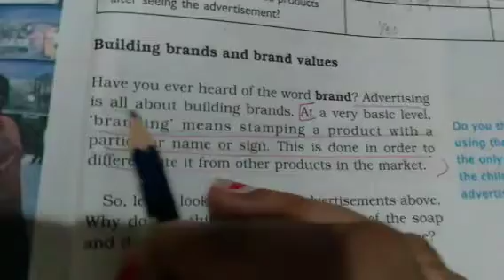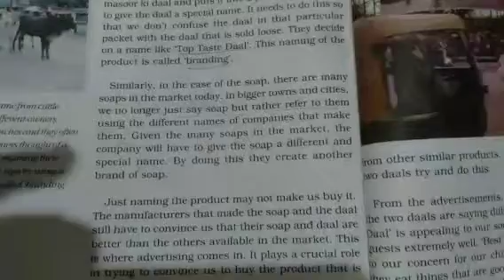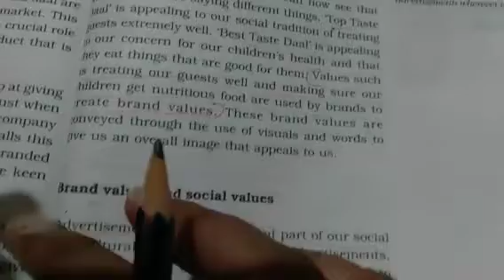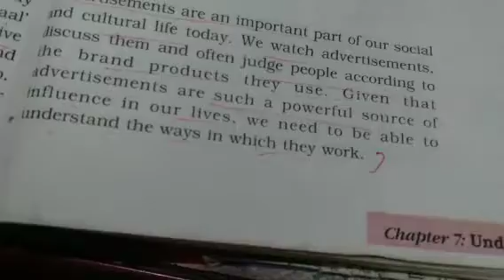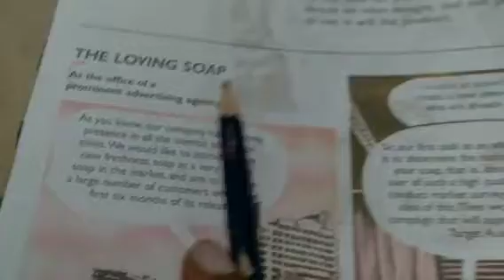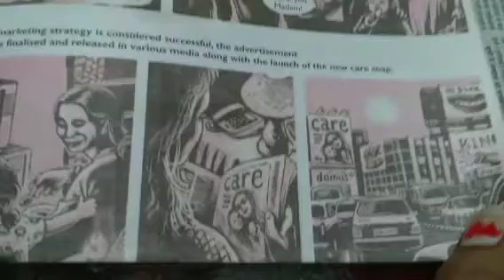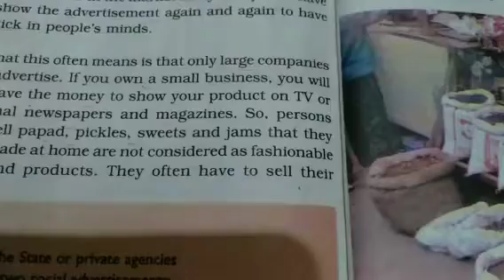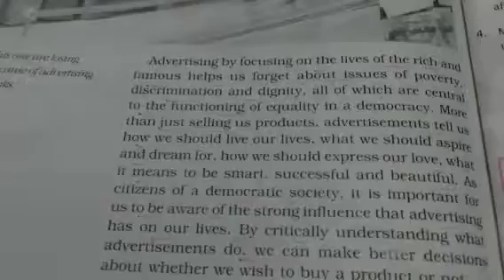Class 7Civics Ch-7Understanding Advertisement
Summarise explanation